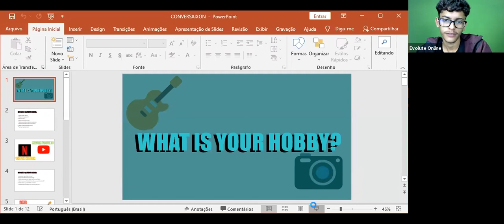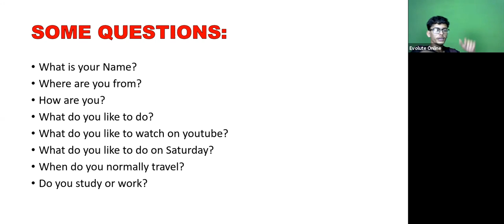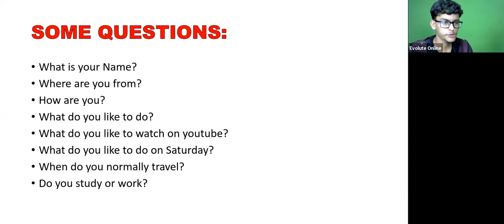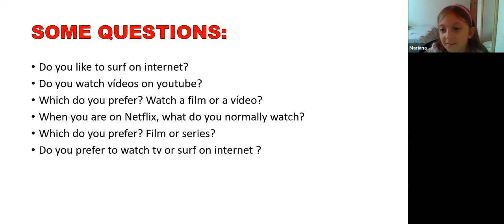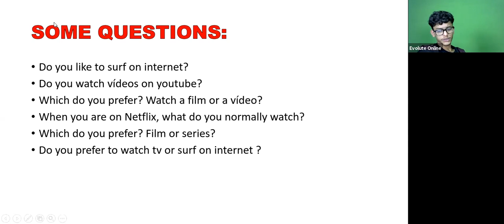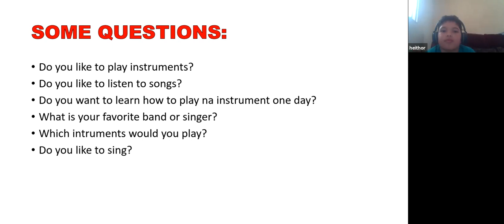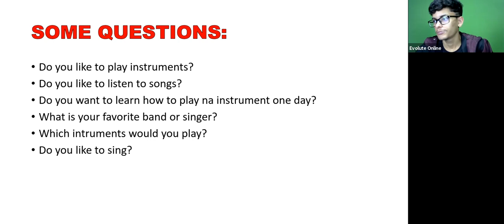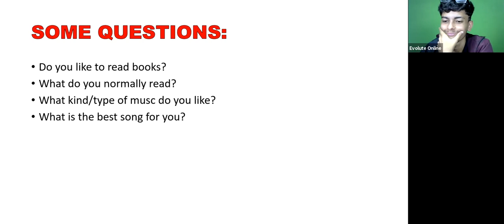Conversation Class - Tuesday 28/09/21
Tema : What's Your Hobby ?